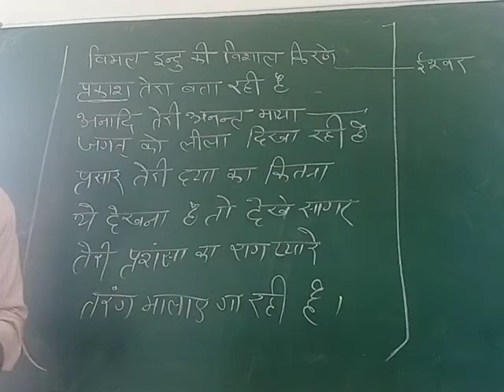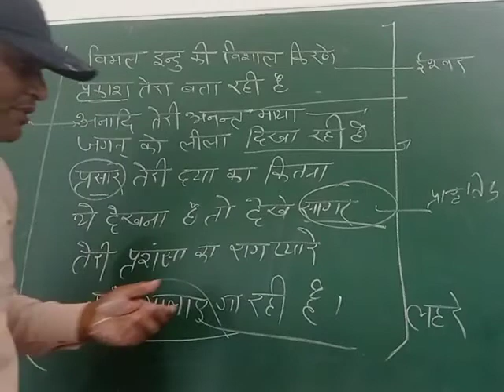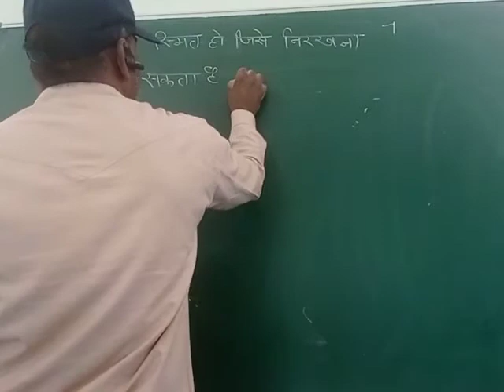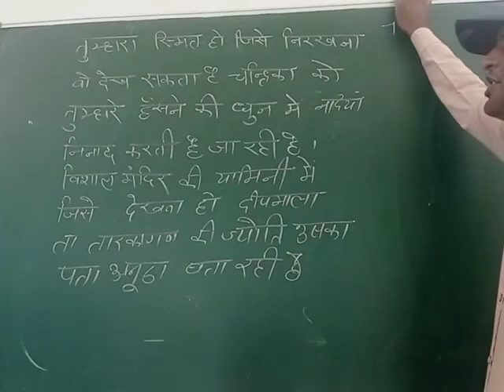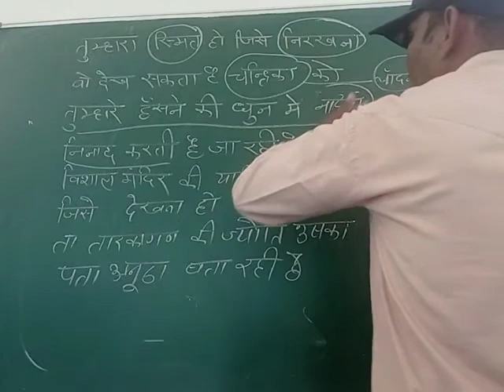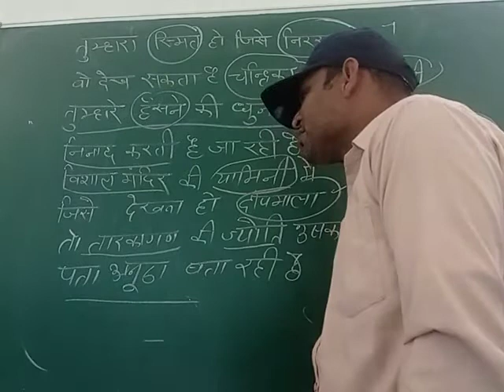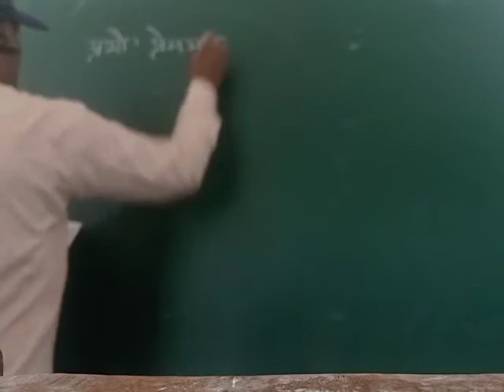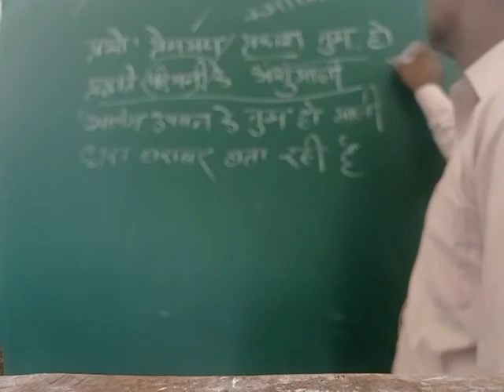Saint William's school (Hindi 27-8-20)